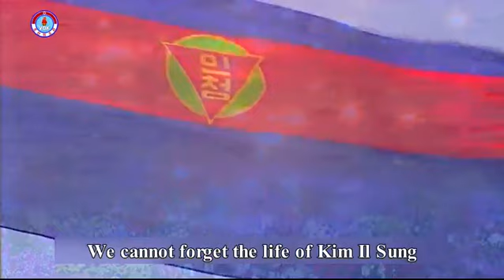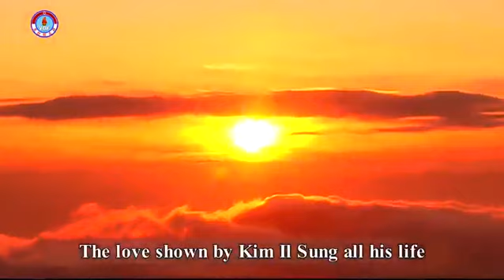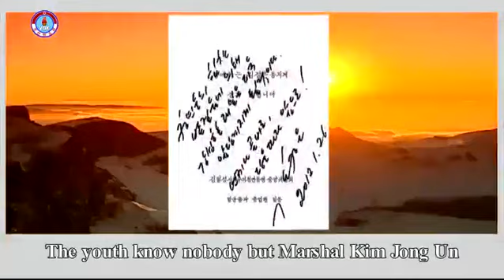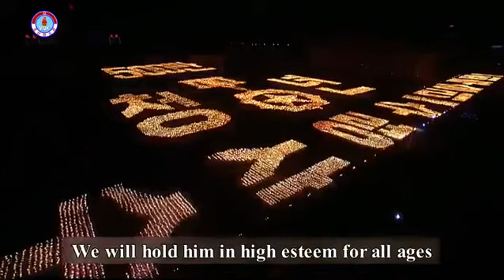DPRK/North Korea: Song "Golden Cushion" (with English subtitles)